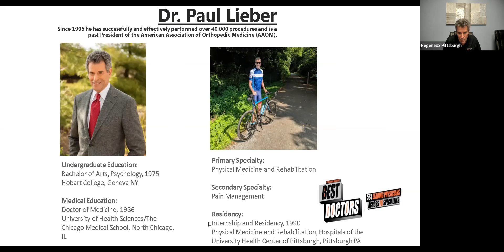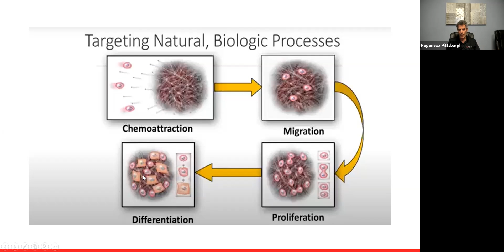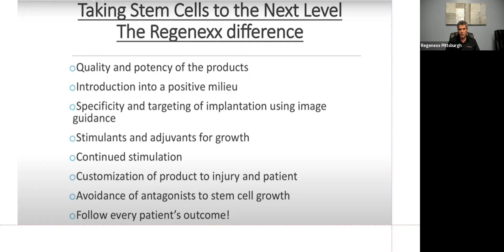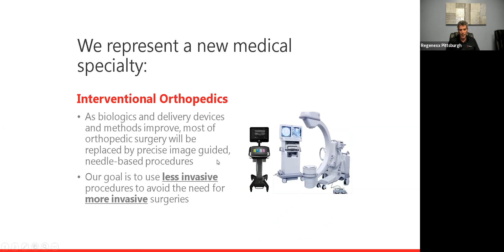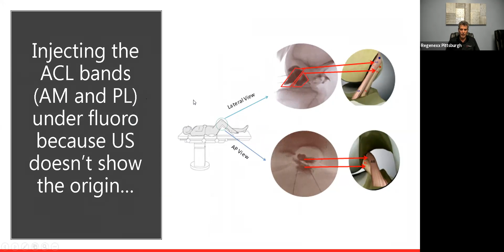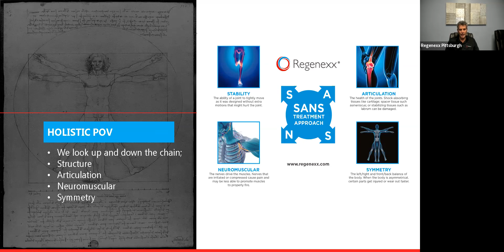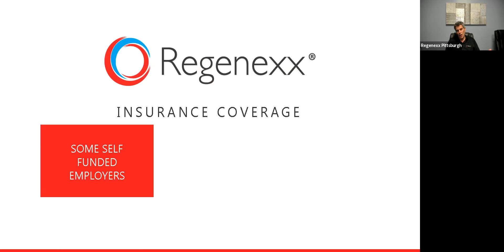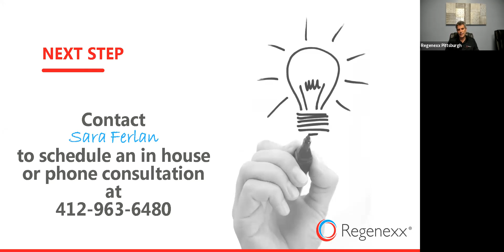Dr Lieber 10.27.20 Webinar: Reduce Pain & Avoid Knee or Joint Surgery, Using Your Stem Cells to Heal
Please forward video to 8:30 minutes to avoid technical difficulties in beginning (we promise it will be worth it).
Paul Lieber, MD from Regenexx Pittsburgh answers your questions on advanced orthopedic surgery alternatives, using your body's own live stem cells to treat for knee, hip, spine, shoulder and other joint pain. To see if you're a candidate for these breakthrough procedures fill out the short form

To find out if you are a good candidate for PRP treatment, just click this